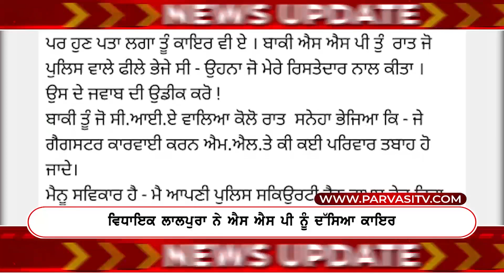News Update 27 September 2023 | Episode 607 | Parvasi TV